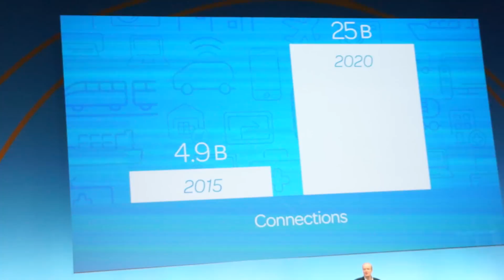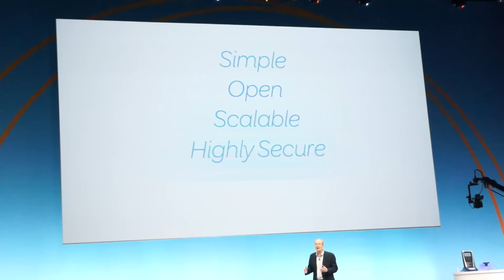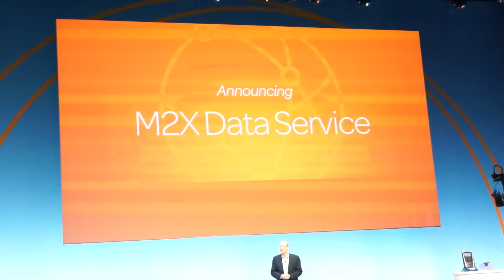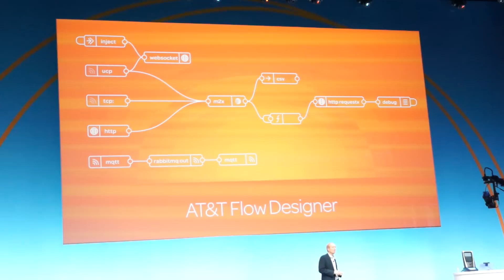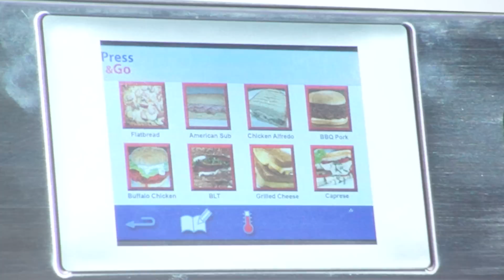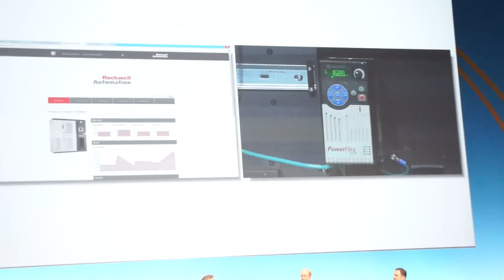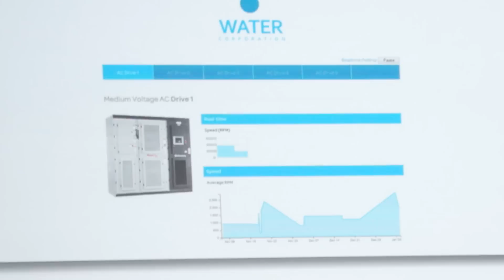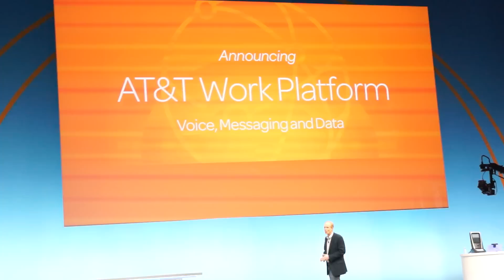attdevsummit: AT&T strengthens IoT platform support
Steve McGraw, CMO at AT&T Business Solutions, describes M2X, Flow Designer platforms designed to boost development of applications for "Internet of Things."